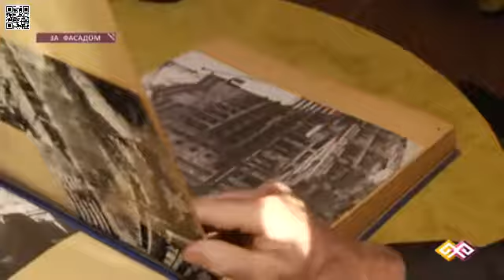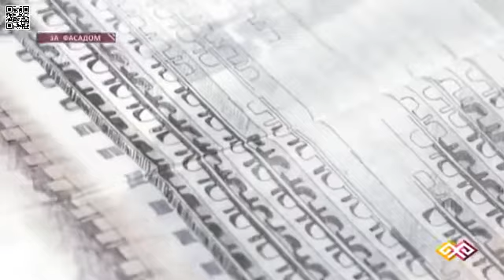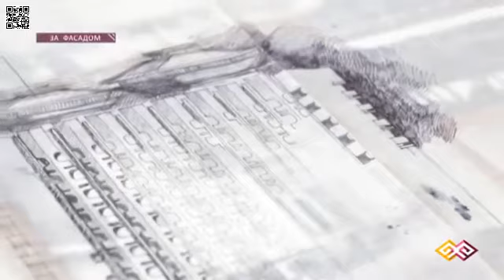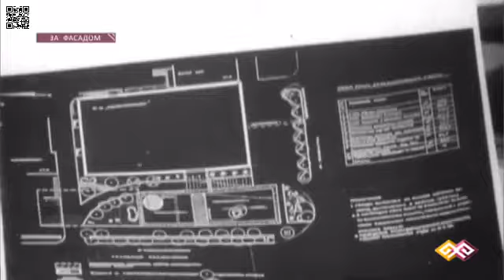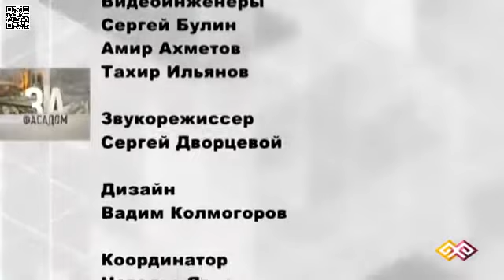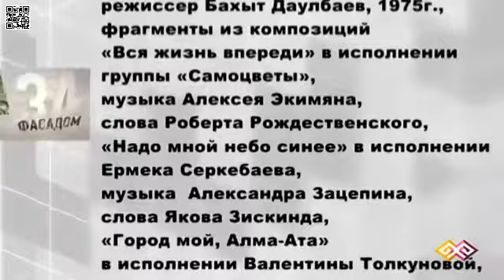Как строилась гостиница «Казахстан». За фасадом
Алматинская гостиница «Казахстан» стала почти родным домом в период бесчисленных гастролей для Льва Лещенко, Анны Герман, Софии Ротару, Вахтанга Кикабидзе, Аллы Пугачевой. Об архитектуре и истории строительства этого уникального сооружения мы расскажем в выпуске программы «За фасадом».